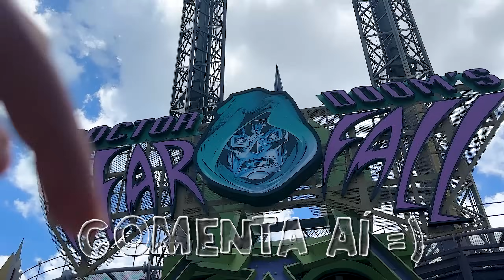SARAH E SEU PASSEIO NA UNIVERSAL COM SUA FAMÍLIA - Parte 1